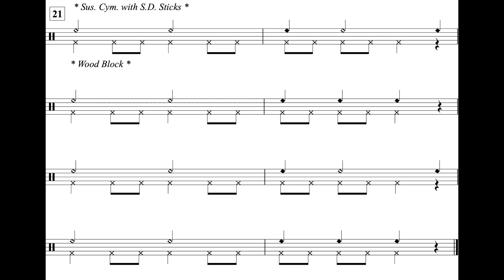The Dreidel Song (MM. 21 - 29) Wood Block Part *128*